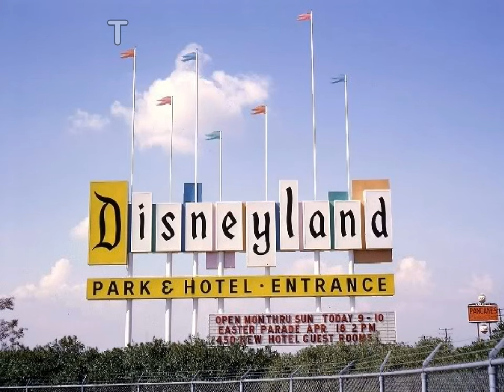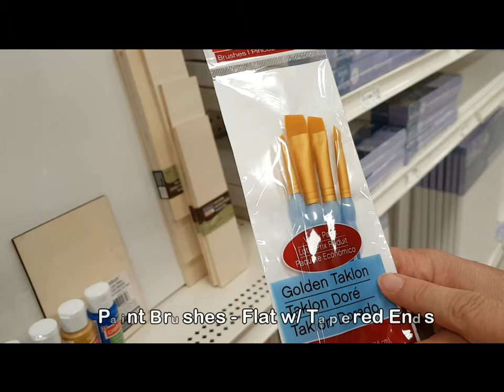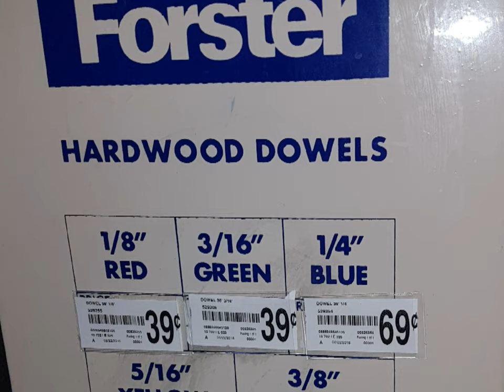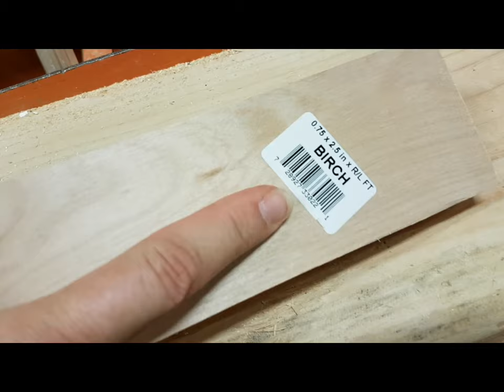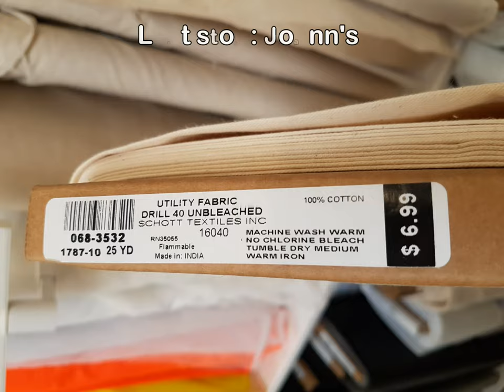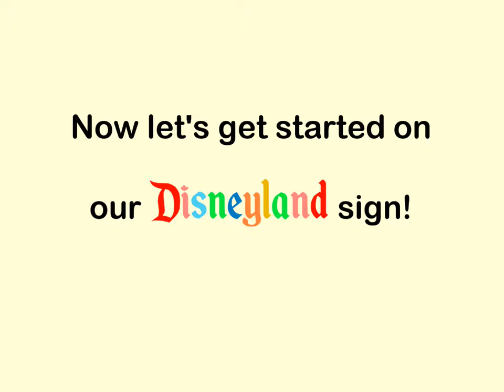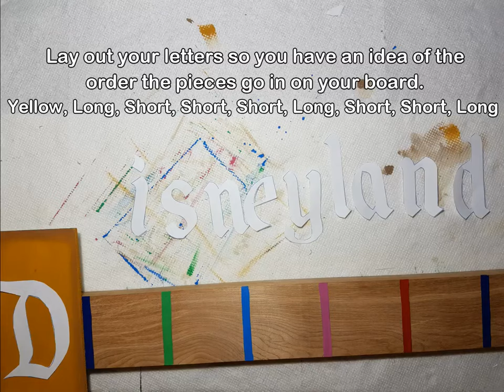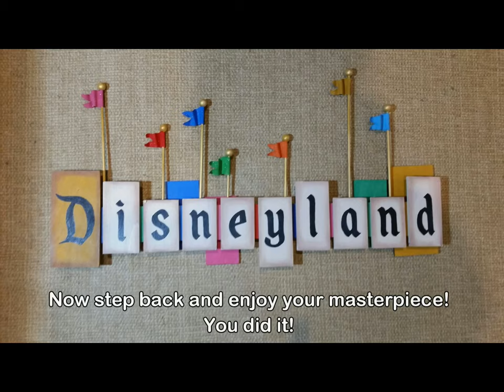DIY: Disneyland Sign Tutorial by The Enchanted Brush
Here's the DIY: Disneyland Sign Tutorial that was requested on Instagram after I completed my handmade Disneyland Sign! Below you'll find a time guide so you can skip ahead to wherever you leave off. This is a 6-7 hour project and total cost for materials was around $40. Ask any questions in the comments and we'll try to get back to you ASAP!

***Download a step-by-step guide as well as templates for the lettering and flags:

Have fun and post pictures on Instagram of your sign- tag me @theenchantedbrush and TEBDLSign so I can see your results!

Supplies- 0:01-5:19
Woodcutting - Video Location: 5 min 20 sec
Positioning (Wood Pieces) - Video Location: 8 min 53 sec
Painting (Wood Pieces) - Video Location: 12 min 25 sec
Painting (On Birch Board) -Video Location: 19 min 27 sec
Gluing (Wood Pieces) - Video Location: 21 min 31 sec
Painting (Lettering) - Video Location: 28 min 55 sec
Flagpole Assembly - Video Location: 31 min 20 sec
Flags - Video Location: 35 min 40 sec
Gluing (Back Pieces) - Video Location: 42 min 38 sec
Final Assembly (Flags/Hangers) - Video Location: 46 min 03 sec